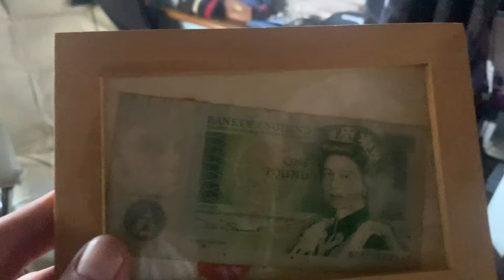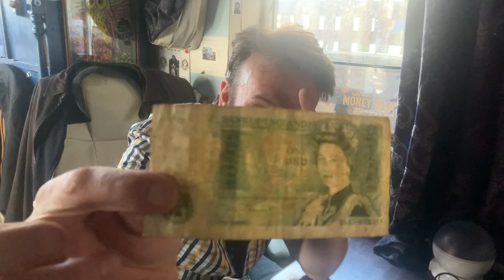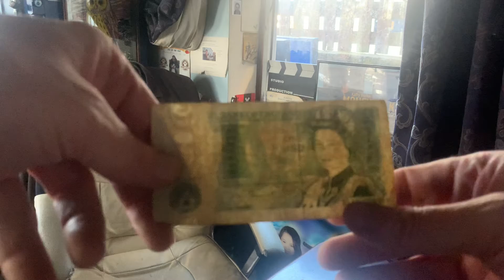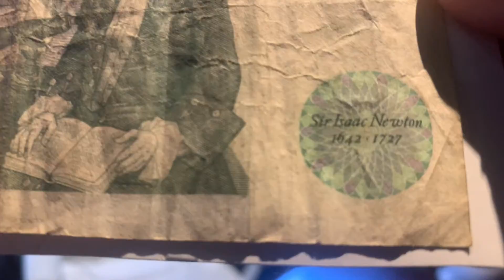One Pound Note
One Pound Note DannySloggettVision